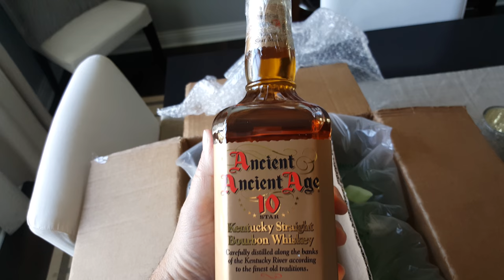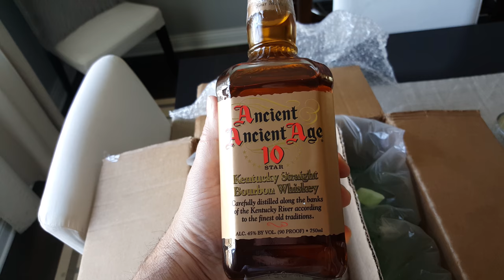Ancient Ancient Age 10 Star Bourbon | UnBoxing | My Bourbon Journey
Here is some Ancient Ancient Age 10star I received in the mail.